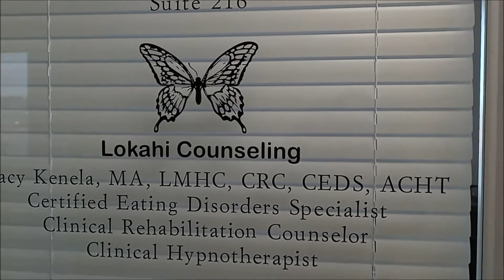What to Expect from Counseling | Calming the Chaos answers your questions!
This video is for those who are considering going through counseling for emotional struggles, including anxiety, panic, overwhelm, depression, anger, frustration, or trouble coping with other humans on this planet! Counseling helps people talk about, process and learn about emotions so that emotional experiences can be coped with better.

Whether you've been through counseling before, or if this is your first time considering counseling, this video should help you feel more confident about going through the process of counseling.